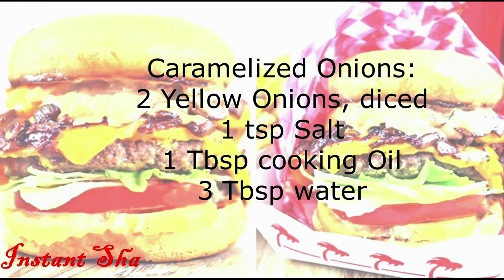In n Out Double Double Animal Style | Copycat Recipes | Cooking Recipes